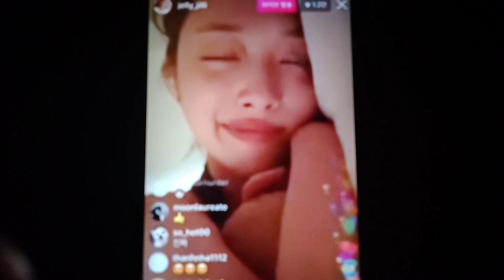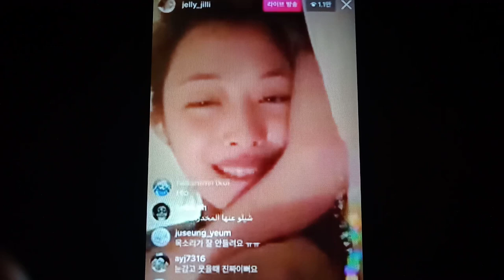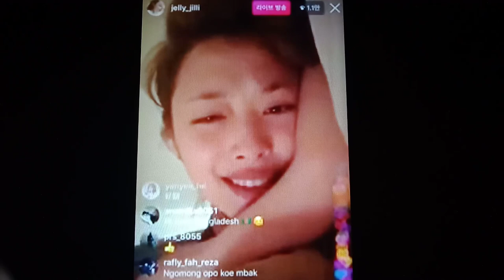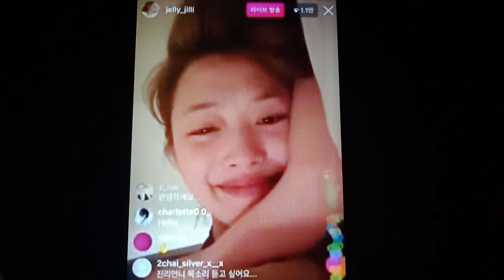K POP SULLI LAST IG LIVE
credit to sulli ig
RIP SULLI